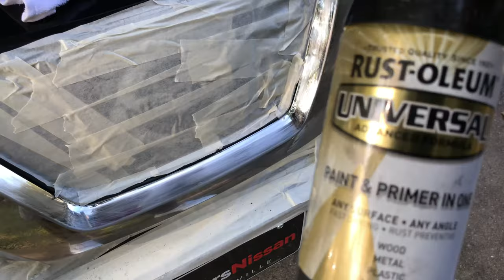Painting Over Chrome Rogue Grill Surround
Hey everyone this is just a quick guide of how to paint any part on your vehicle especially the grill black.